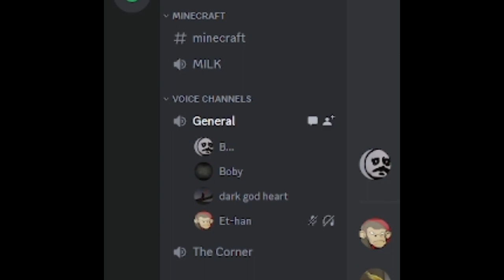Silly in Apex Legends 1